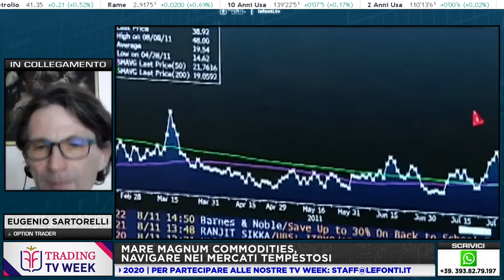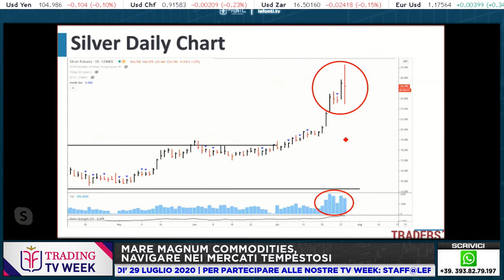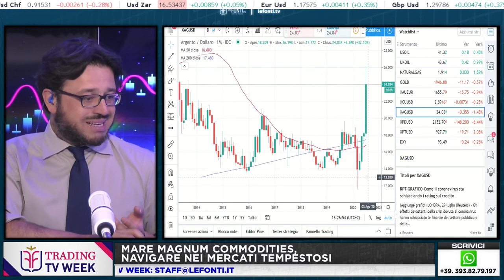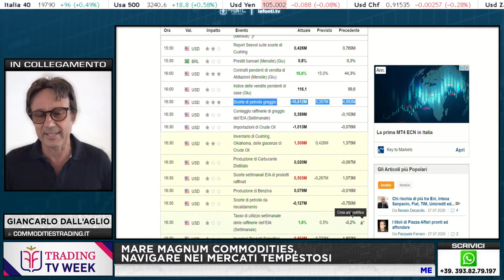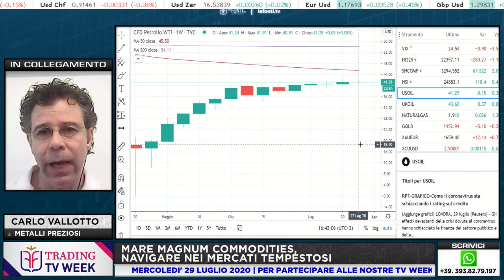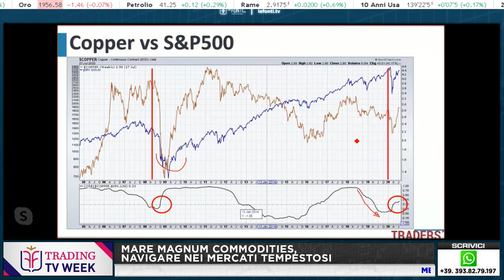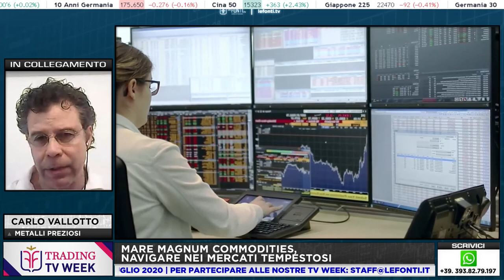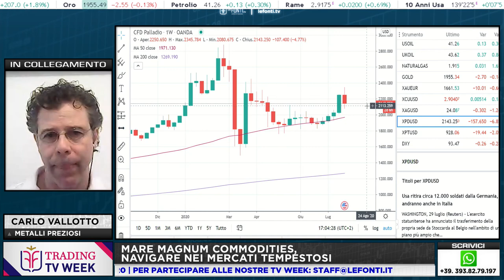TRADING WEEK con Carlo Vallotto Eugenio Sartorelli Giancarlo Dall'Aglio Daniele Lavecchia 29 Luglio